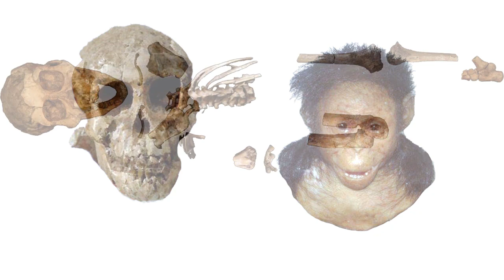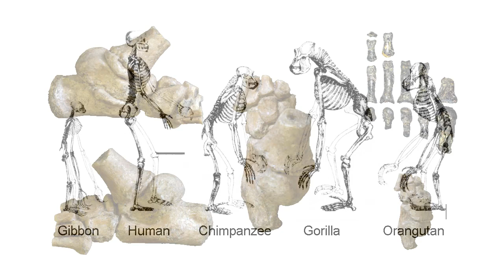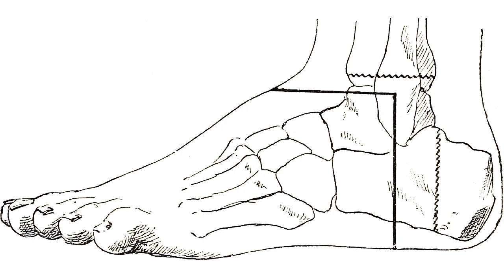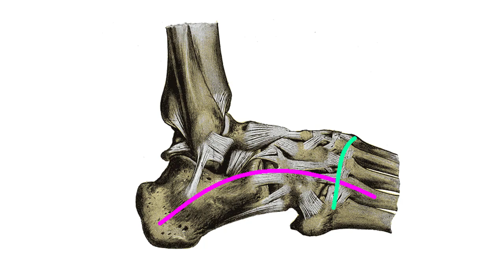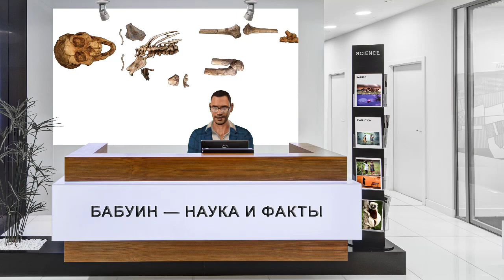Афарский австралопитек Селам и онтогенез адаптации к прямохождению 3 млн лет назад. Антропология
Окаменелости ранних гоминидов довольно редки, особенно их маленьких детей.  В начале 2000-х годов в районе Дикика, долины реки Аваш в Эфиопии, были найдены останки маленькой девочки афарского австралопитека, возрастом, при жизни, около 2,5 лет, названной Селам. Находки, включающие череп, фрагменты скелета и левой ступни, были датированы 3 млн 320 тыс. лет. Эти находки были сделаны всего в 4 км от известной находки афарского австралопитека - Люси. Журналисты с радостью назвали находку "дитя Люси", не сильно задумываясь над тем, что возраст самки афарского австралопитека Люси, более чем на 100 тыс. лет меньше Селам. Нога, череп и другие части скелета ребенка австралопитека, были включены в породу. А работы по подготовке находки длились до 2013 года. Сохранились стопа и почти все плюсневые кости, кроме первой, с минимальной эрозией. В более поздних гоминидах такие элементы зачастую отсутствуют, что мешает оценить морфологию и развитие прямохождения или бипедализма. Ступня всего 54,6 мм в длину, однако информации об онтогенезе получилось добыть достаточно, чтобы сделать определённые выводы.

Карта: 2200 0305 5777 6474
Дополнительно: 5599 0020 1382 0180